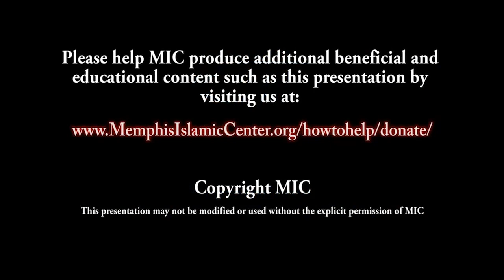Tafsir Surat al-Fatihah 15: Worship Allah as if you see Him! ~ Dr. Yasir Qadhi | 21st July 2014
The greatest of angels Jibrīl (‘alayhi’l-salām) asked the Prophet (ṣallallāhu ‘alayhi wa sallam) "Tell me about ihsân?”

The Prophet (ṣallallāhu ‘alayhi wa sallam) replied “It is to worship Allah as though you see Him, and though you do not see Him, He sees you.” ~ [Sahîh al Bukhârî & Sahîh Muslim]

Ihsân is when the slave engages in worship with such intense awareness of the fact that he is presenting himself before his Lord that it is as though he is seeing Him. A worship that is absolutely sincere where the heart of the worshipper is filled with humility, awe, and consciousness of his Creator.

In this special Ramadan series episode of the Tafsir of Surat al-Fātiĥah learn about the very essence of our worship & servitude to Allāh (subḥānahu wa ta'āla)

Join Shaykh Dr. Yasir Qadhi as he explains...

• What is ibadah (worship)

• What is Isti'ana (seeking & pleading for Allah's help)

• The 3 motivational factors of worship - Love, Hope & Fear.

• The primary conditions for our worship to be accepted by Allah.

Learn and benefit from this great series and transform your prayer so that it's never the same again, in sha Allah!

Recorded 21st July 2014